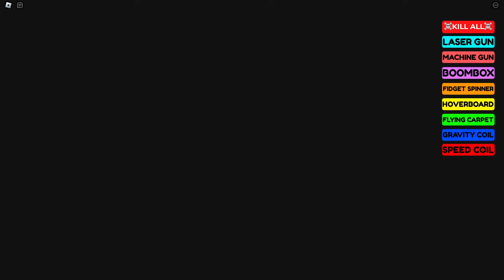CATNAP VS CATNAP WOMEN BARRY'S PRISON RUN! SCARY OBBY Full Gameplay